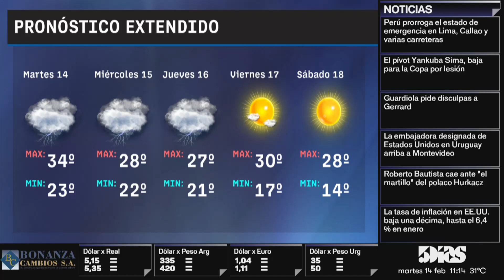MARIANO BARLOQUI | PALADA INICIAL DE DOBLE PACHECO | PROGRAMA | 5díasTV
Programa emitido el día Martes 14 de Febrero  2023

Invitado del día:
- MARIANO BARLOQUI ( CEO DE LEWE DESARROLLO)

Tema:
- PALADA INICIAL DE DOBLE PACHECO
Seguínos en nuestras redes: